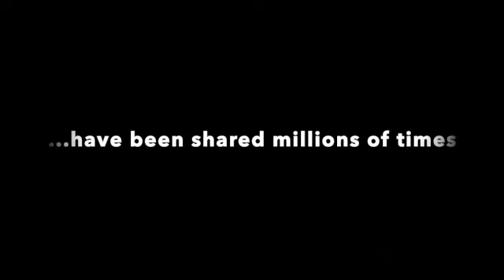Danny Zzzz Promotional Mix SD 480p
DannyZZZZ, Danny Z, Danny ZZZZ, DannyZ, Master Magician, Illusionist, Hypnotist, Magic Man,